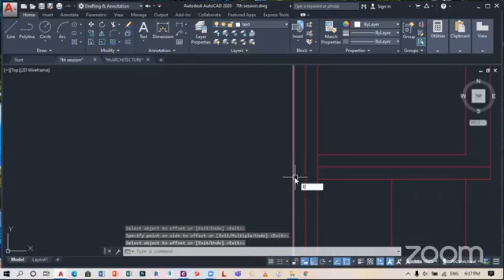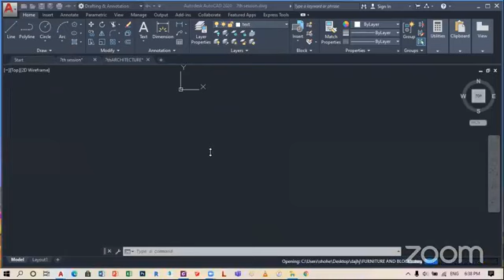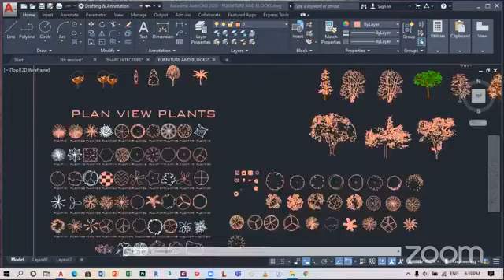Day: 7 of 7th Batch of Municipal Map Making using AutoCAD, Sketch up and VRay Training by NIE.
👉Do Fill the form above to book a seat for the 8th Batch on Municipal Map making using AutoCAD, SKETCH UP & VRAY Course by NIE